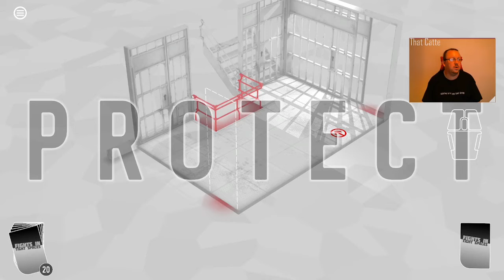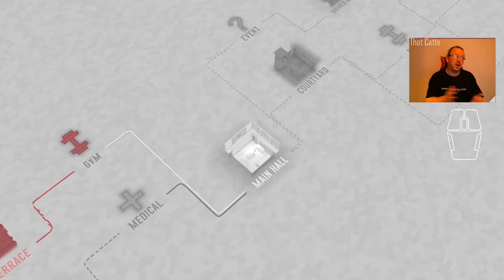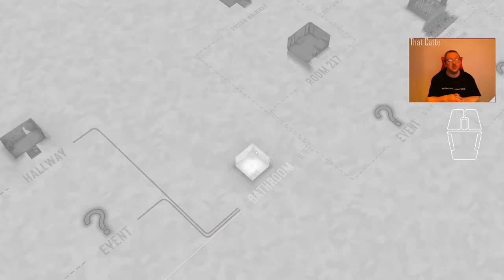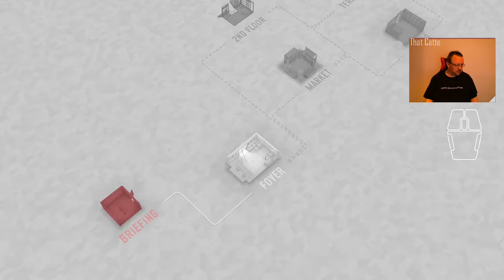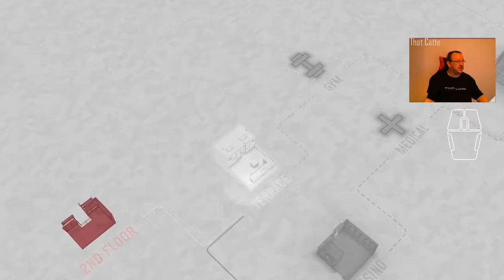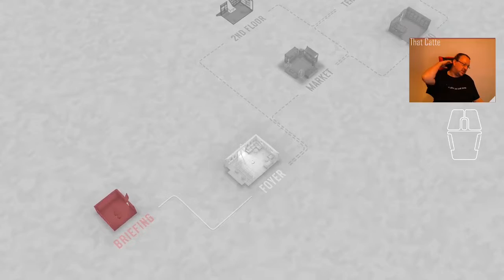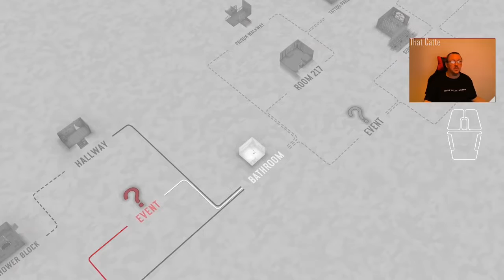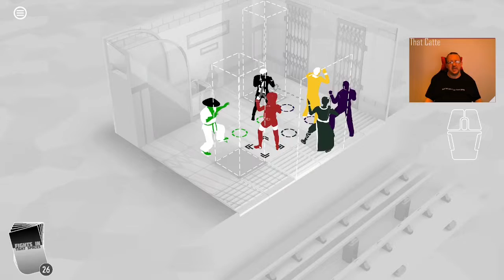Day 45 of Fights in Tight Spaces Daily Play Through 17/01/2022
It was a long run today.  Assisted in no small part by some brain fades, brain crossfades, and whatever I was doing in Run 1 to 3. Using the dice to randomise the process even more than usual, since what if for roguelike, but more random?  Not too bad, and probably needs a few more notes, but worth a week of trial.
Small post iFits/iSits process trial run showcased that intentional card choice beats random for playability.  So, maybe not hand fate to dice for future runs?  Anyway, it's late, there was 2 hours of game play, and stuff was not as fun with the dice as without.

Time code next game recording.

T-Shirts of the day is the "Cat's Extended Warranty" from the House of Catte collection (coming this Fall).